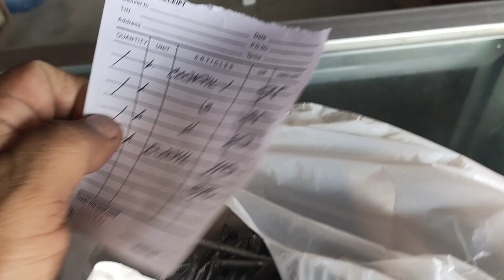DAY 1! BAHAY NI LOLO EDWARD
SANA'Y PATULOY NYO AKONG SUPPORTAHAN SA AKING LAYUNIN NA MAKATULONG SA NANGANGAILANGAN!😊

SALAMAT SA PANONOOD AT SUPORTA❤